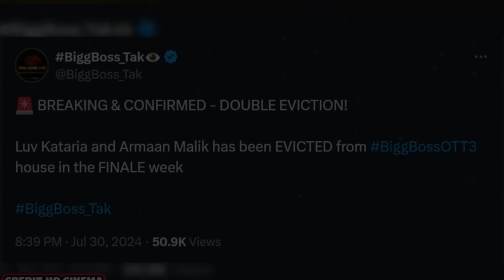Love kataria Evicted Bigg Boss OTT3 Luv Kataria has been Eliminated from BiggBossOTT3 New update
Love kataria evicted from bigg boss ott 3

Love kataria evicted

Love kataria and armaan Malik evicted

Armaan Malik and love kataria evicted

Love kataria and armaan malik evict from bigg boss

Love kataria evict in bigg boss

Bigg Boss evict love kataria

Bigg Boss evict armaan Malik

Armaan Malik and kataria evicted

love kataria evict

Armaan Malik evict

Love kataria evict from bigg boss

Kataria and armaan malik eviction

armaan Malik and kataria Eviction

Love kataria fight in bigg boss

Adnan07 Wildcard entry in bigg boss

Arman Malik slap Vishal pandey

Armaan Malik

Kritika malik

Sai ketan rao

Ranvir Shorey

Naezy

bigg boss live episode

bigg boss
lovekatariya

Bigg Boss OTT 3 also known as Bigg Boss: Over-The-Top Season 3, is the third season of series Bigg Boss OTT. It will premiere on JioCinema Premium with Anil Kapoor replacing Salman Khan as the host.

Bigg Boss OTT 3 All contestants List 2024 -